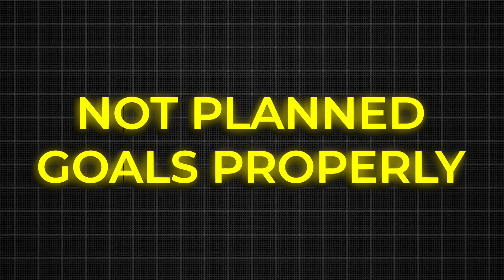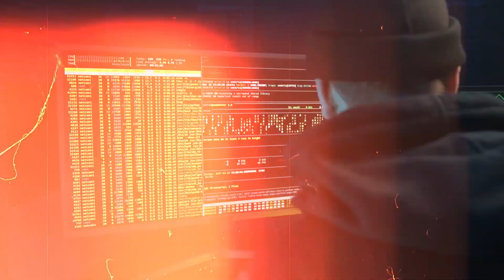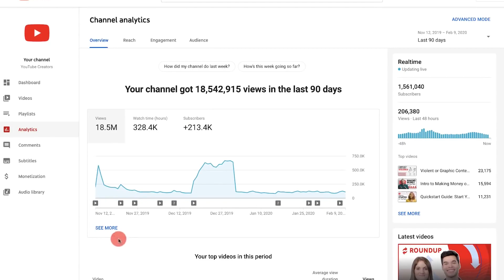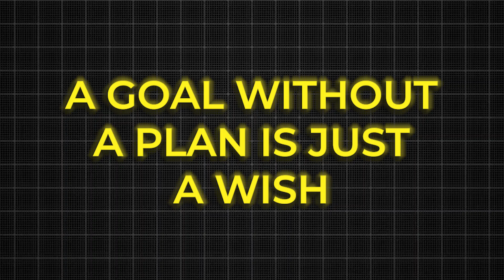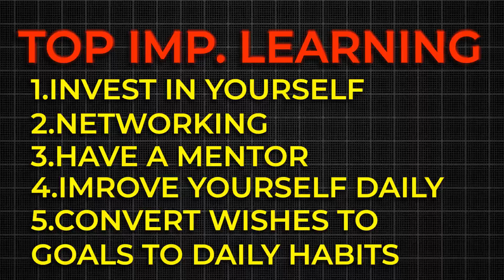How To Change Your Life In A Year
In this video, we have discussed how you can change your life by following some steps told in this video and how to achieve your goals in 2023 and why goal setting is so important by following these tips you can increase your wealth in 2023.
Roadmap To Become an Automation Tester: In this video, we are going to learn about the ROADMAP to become an Automation Tester. We will discuss a 4-5 Month action plan to switch from manual to automated Testing.

🚀 BONUS VIDEO 🚀